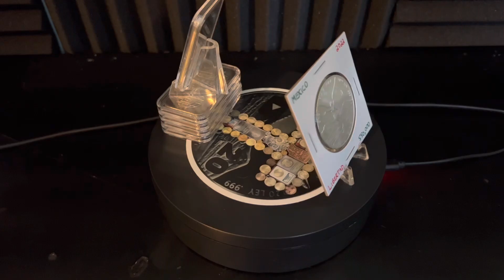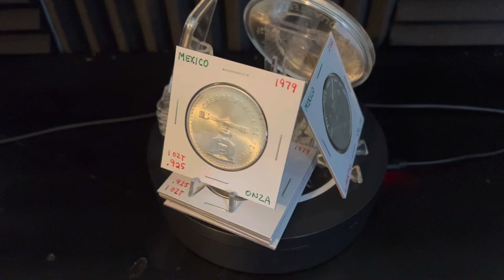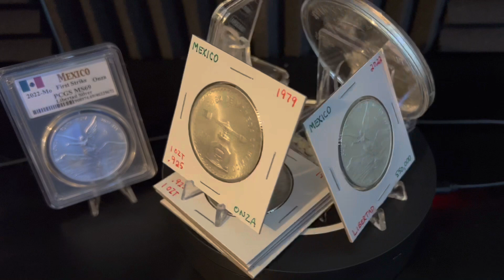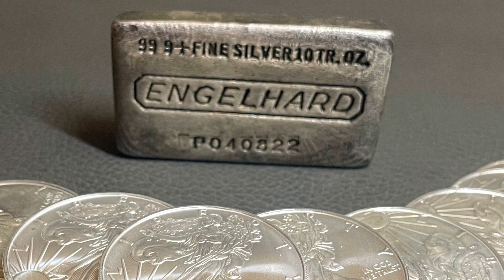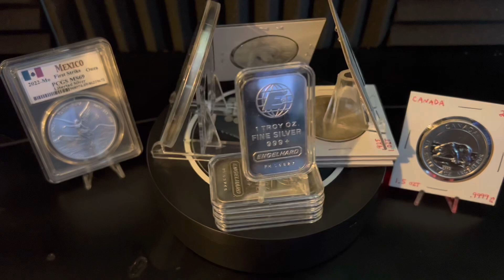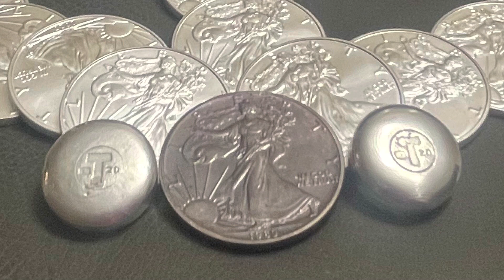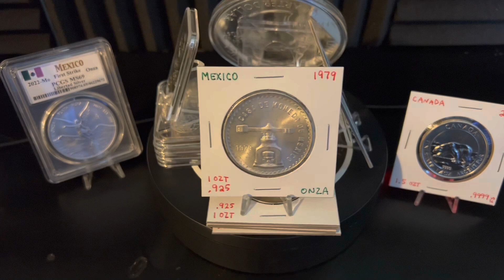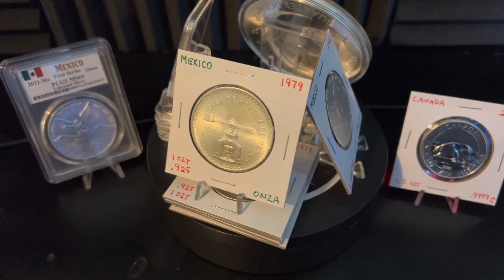Introducing A Great New Precious Metals YouTuber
This new YouTuber should be on your radar if you don't already know about her.  She's super interesting to listen to and has great taste in precious metals!